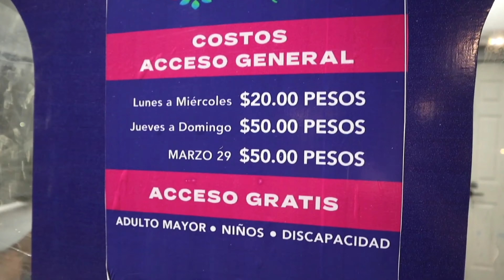FERIA DE LAS FRESAS 2024 IRAPUATO GTO 🍓